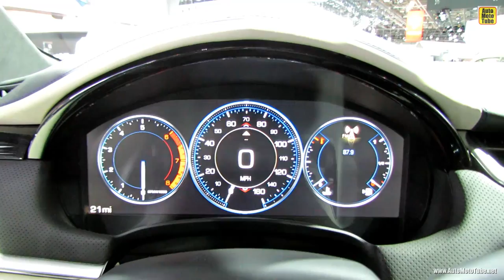2014 Cadillac XTS-4 V - Exterior and Interior Walkaround - 2014 Detroit Auto Show